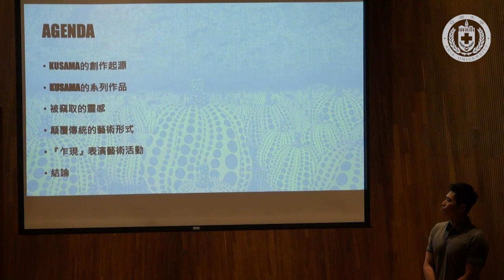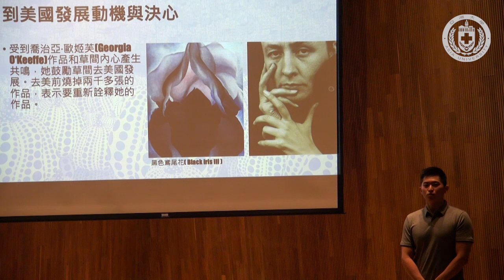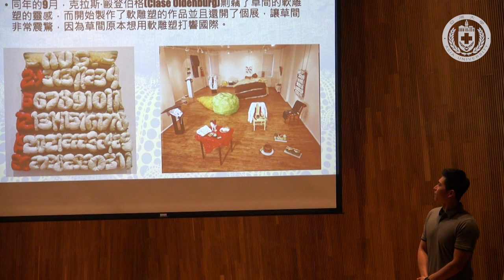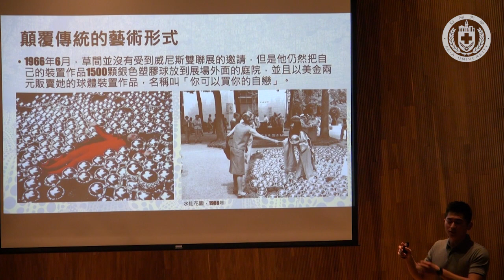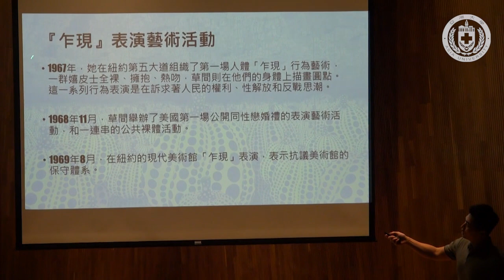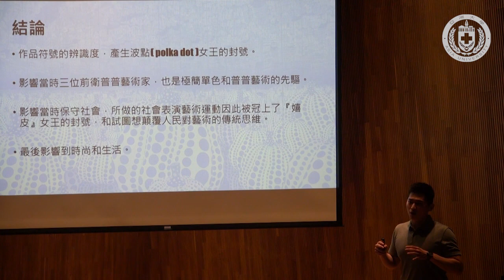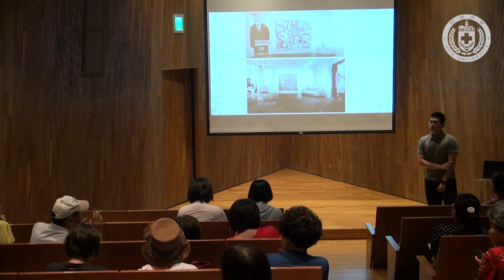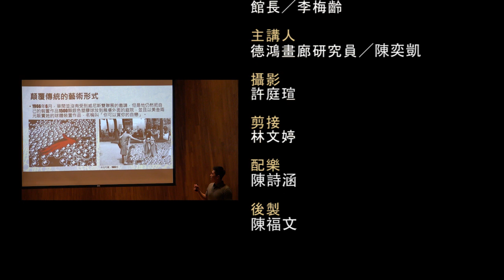【亞洲大學│亞洲現代美術館】波點女王的前衛影響力 2019.6.19